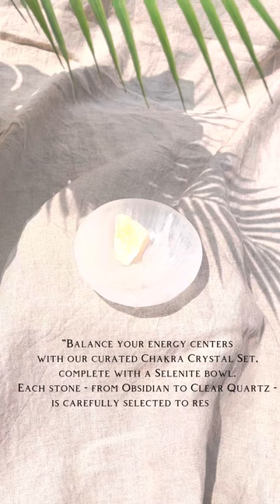Balance & Harmony: Chakra Crystal Set with Selenite Bowl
Experience a unique combination of balance and harmony with our bespoke Chakra Crystal Set. Each stone is carefully chosen to align with a specific chakra, assisting you in your energy healing and spiritual wellness journey.
1. Root Chakra - Obsidian: This grounding stone helps stabilize and connect you to the earth, promoting strength and courage.
2. Sacral Chakra - Orange Calcite: Boost your creativity and confidence with this stone, known to promote positivity and remove fear.
3. Solar Plexus Chakra - Tiger's Eye: Enhance your personal power and manifest your goals with this empowering stone.
4. Heart Chakra - Green Aventurine: Cultivate love, compassion, and emotional tranquility with this harmonizing stone.
5. Throat Chakra - Sodalite: Enhance your communication skills and self-expression, and gain access to your inner truth with this calming stone.
6. Third Eye (Brow) Chakra - Amethyst: Develop your intuition, spiritual awareness, and inner peace with this transformative stone.
7. Crown Chakra - Clear Quartz Point: Known as the 'Master Healer', Clear Quartz amplifies energy and thought, connecting you to your higher self.
Housed in a serene Selenite bowl, this set invites mindfulness and Zen into your life.

Experience the healing power of crystals with Yellow Tree Co. For centuries, crystals have captivated with their healing properties and enchanting aesthetics. Enhance your meditation, chakra balancing, or overall well-being with the perfect crystal to suit your needs. Tumbled stones, raw crystals, crystal clusters, gemstones, crystal geodes, and crystal sets offer diverse options for energy healing and meditation. Each crystal variety possesses unique attributes that harmonize the body, mind, and spirit.
Carry small crystals in your pocket or arrange them on a crystal grid for an energy boost, while larger natural crystals amplify energy and facilitate crystal healing. Crystals can complement other healing modalities such as Reiki, spiritual healing practices, or yoga, intensifying their effects and promoting profound healing.
Popular healing crystals include amethyst, rose quartz, clear quartz, black tourmaline, citrine, green aventurine, selenite, tiger eye, and more. Experience the calming and stress-relieving properties of amethyst, self-love and emotional healing with rose quartz, energy amplification from clear quartz, grounding and protection with black tourmaline, abundance and positivity from citrine, creativity and motivation with green aventurine, clearing energy blockages with selenite, and courage and confidence from tiger eye.
Incorporate healing crystals into your daily routine to encourage balance and wellness in all aspects of your life. Explore the world of crystals, whether you're a novice or an experienced practitioner, and experiment with crystal points, towers, clusters, and sets to find the perfect resonance. Embrace the beauty of natural crystals, and choose your preferred options from the variations menu and add them to your cart.
Discover the magic of our dazzling crystal collection, perfect for amplifying your spiritual journey and manifesting your intentions. Our hand-selected gemstones include Clear Quartz, Amethyst, Rose Quartz, Citrine, and many more, each carrying unique metaphysical properties to enhance your energy and transform your space. Crystal healing, meditation, chakra balancing, and energy cleansing are just a few of the powerful benefits these beautiful stones can offer.
Unlock the secrets of crystal grids, sacred geometry, and Reiki healing, as you explore our diverse range of products designed to elevate your spiritual practice. Whether you're a beginner or a seasoned crystal enthusiast, our ethically sourced crystals, crystal jewelry, and spiritual tools are perfect for manifesting positive energy, protection, and abundance in your life.
Use our crystals for meditation, yoga, or simply as a stunning addition to your home decor. Browse our carefully curated crystal sets, clusters, geodes, and raw stones, as well as our unique crystal wands, spheres, and pyramids. With our collection, you'll find everything you need to create your own sacred space, connect with your higher self, and harness the healing power of Mother Earth's precious gifts.
Enhance your spiritual journey with the perfect crystals for you.